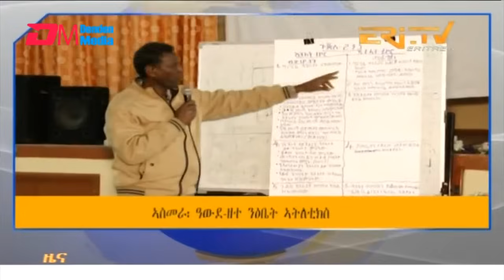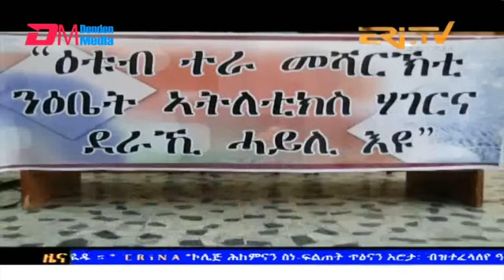Evening News in Tigrinya for November 11, 2023 - ERi-TV, Eritrea